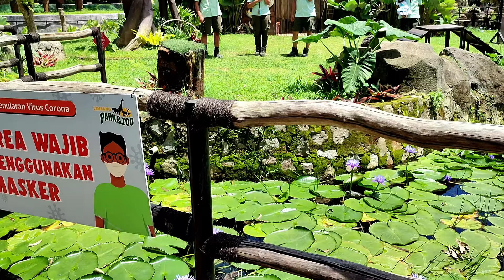LIHAT PERTUNJUKAN HEWAN HEWAN DI LEMBANG PARK AND ZOO | DAILYVLOG | EPS 5